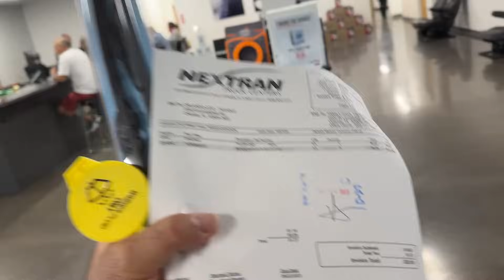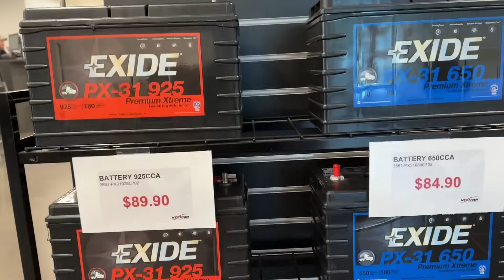O BRUNO DIRIGIU MEU CAMINHÃO 🚛 O MAIS NOVO CAMINHONEIRO DOS EUA 🇺🇸